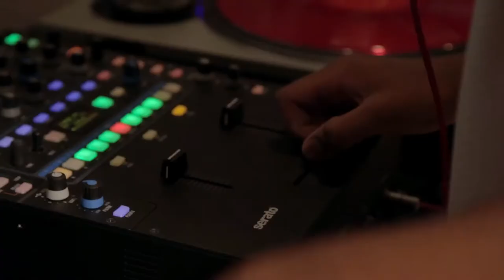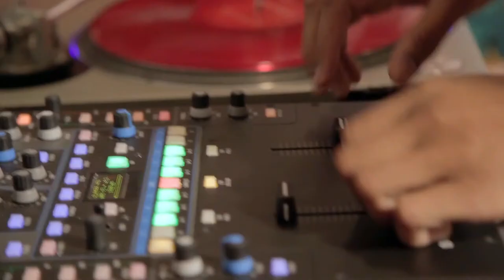DJ Young Music